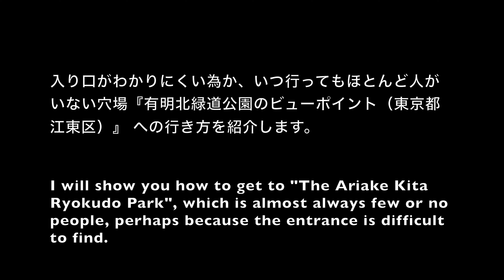有明北緑道公園への行き方 How to get to Ariake Kita Ryokudo Park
東京都江東区有明の"行き方が分かりづらい公園"　有明北緑道公園への行き方ムービーです。
ここは昼夜共に人がほとんどいませんが、レインボーブリッジや、都心が一望できる隠れスポットです。　テレビドラマや映画のロケ地としてもよく使われています。

This is a movie about how to get to Ariake Kita Ryokudo Park.
Ariake Kita Ryokudo Park is a hidden spot where you can enjoy a panoramic view of the Rainbow Bridge and the city center, although there are few people here both day and night.
This place is often used as a location for TV dramas and movies.

⬇︎有明北緑道公園の夜景の映像はこちら。（Night view footage of Ariake Kita Ryokudo Park.）